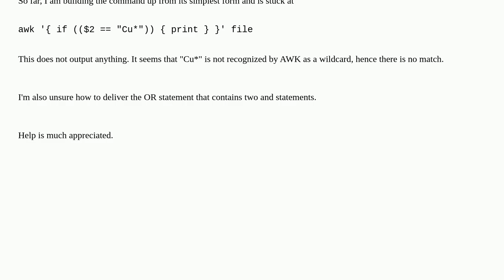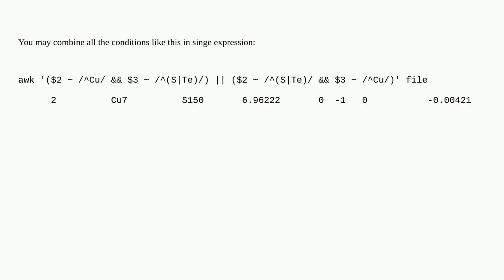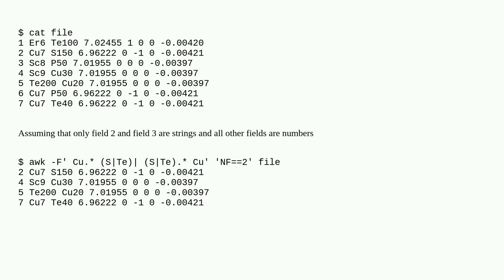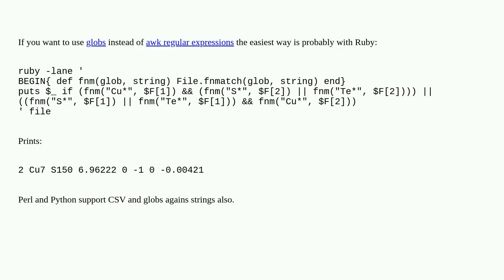Using AWK to filter csv data by column values, with wildcards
A special thanks goes out to the community

  wildcard awk